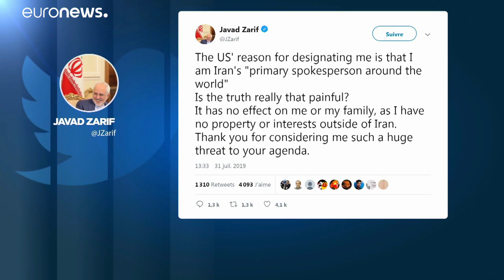EUA aplicam sanções financeiras a chefe da diplomacia do Irão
Mohammad Javad Zarif fica com ativos congelados e está proibido de fazer transações nos Estados Unidos. …